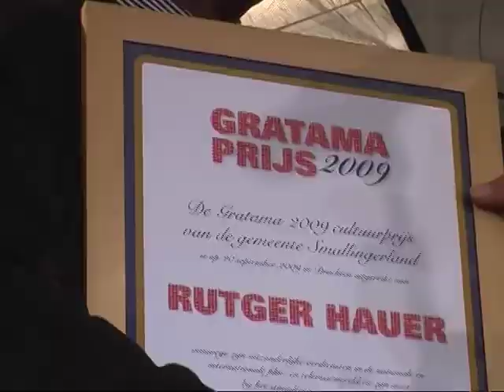GPTV:Smallinglandse Gratama voor Rutger Hauer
Op het Laweiplein in Drachten werd zondag de Smallingerlandse cultuurprijs De Gratama uitgereikt aan acteur Rutger Hauer. Het werd een heel spectcakel rond een filmset. Op het dak van de Lawei werd muziek gespeeld uit Nederlandse films waarin Hauer speelde. De thema's van Turks Fruit en Soldaat van Oranje vormden de ambiance voor de uitreiking. De prijs werd naar het Laweiplein gebracht door 65 paarden, verwijzend naar de leeftijd van Rutger Hauer. De Gratamaprijs, genoemd naar cabaretier Rients Gratama wordt sinds 1997 uitgereikt aan een persoon of organisatie die zich inzet voor de cultuur in Friesland. De prijs werd door wethouder Fred Veenstra uitgereikt aan Rutger Hauer.